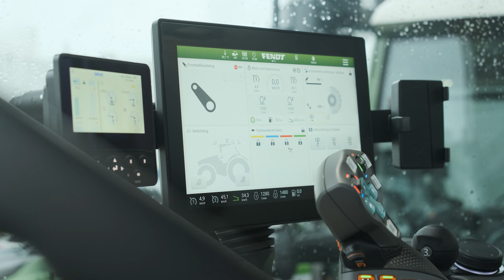Agromec 700 Vario Electric sleuteloverdracht jan-2023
Januari 2023 hebben wij 4 elektrische tractoren af mogen leveren aan Ploegam BV  en 1 aan Groot Spraeland🚜
Deze afleveringen zijn uiteraard bijzonder, aangezien deze tractoren 100% emissieloos zijn maar gezien de prestaties niet onder doen aan hun conventionele trekkers!
De tractoren worden onder andere ingezet voor het transporten van grond d.m.v. dumpers. Door middel van een snel wisselbare frontaccu zijn de tractoren 24/7 inzetbaar.
Bedankt voor het vertrouwen en veel plezier ermee! 💪

Bekijk de video om met ons mee te genieten van deze mooie aflevermiddag!
🎥: Gijs van Hooft